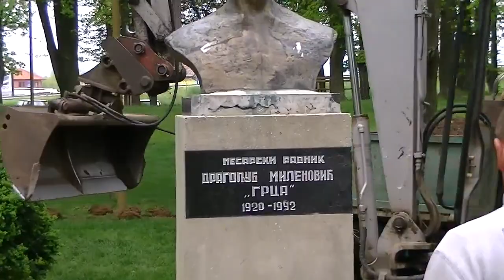Radovi u parku 18.04.2018.